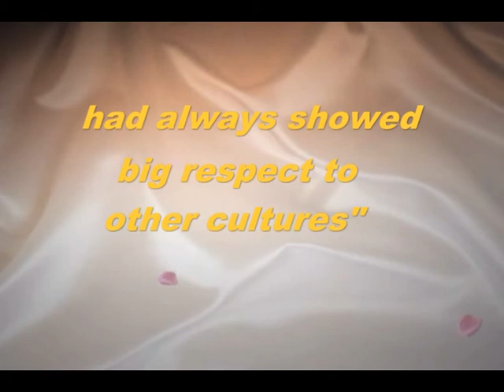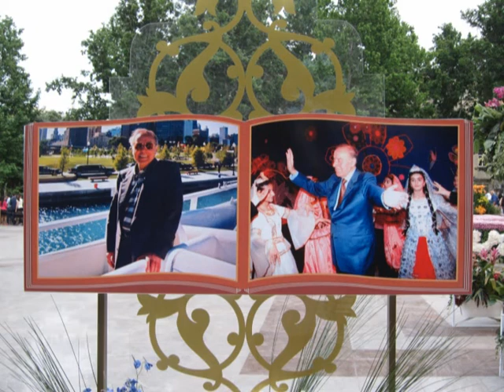Leyla Aliyeva Heydar Aliyev Foundation,which was promoting the Azerbaijani culture worldwide,had always showed big respect to other cultures